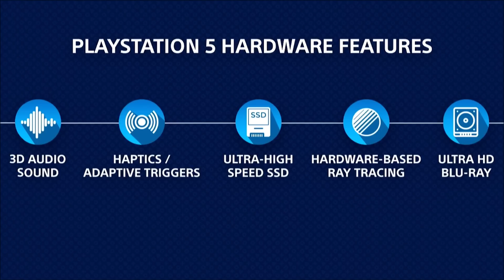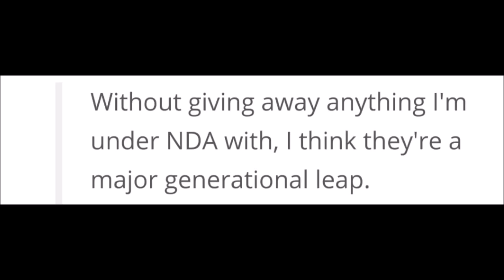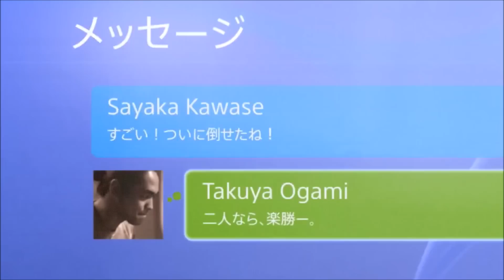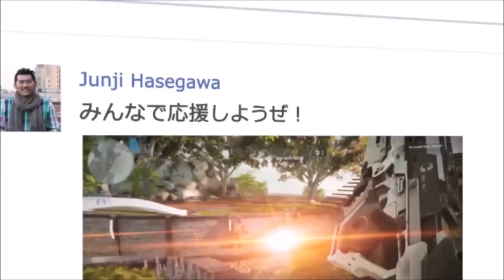Dev Calls PS5 & Xbox Series X "a Major Generational Leap" // Both Next Gen Console To Be At TGS 2020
Recently a developer at Tripwire Interactive talked a little bit about the upcoming next gen consoles from both Sony and Microsoft. According to this developer both the PS5 and Xbox Series X will be " a major generational leap" and they are excited about it. The developer mentions the speed of the SSD that will be in both and also mentions the power of the GPU, CPU, and RAM. It's always great to hear developers saying these types of things when it comes to the PlayStation 5 and Xbox SX because I think this is what most gamers want to hear. They want to know that when they spend $400 or $500 upgrading to a new console when they release that it will be a worthwhile upgrade.

On top of that we will be going over some of the new information revealed about TGS (Tokyo Game Show) 2020. It seems both the PS5 and Xbox Series X are expected to be there and there will also be a big area dedicated to cloud gaming.